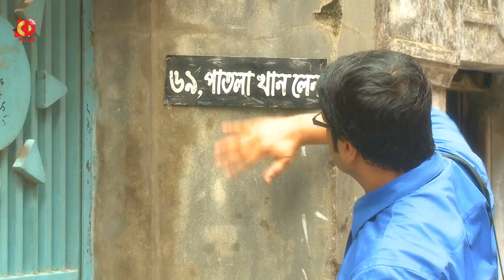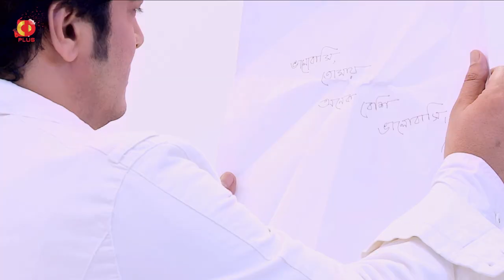Noy Choy Official Trailer l Ferdous l Moutushi Biswas l Bangla Movie 2018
Movie: Noy Choy ( নয় ছয় )
ScreenPlay, Dialogue & Director By : Rafayel Ahsan
Casts:  Ferdous | Moutushi Biswas | Shahidul Alam Sacchu
Director of Photography: Kartik Gonesh
Editor: Shams Saki
DI Colourist: Shams Saki
Label : CD PLUS